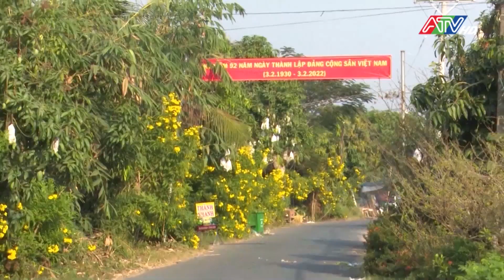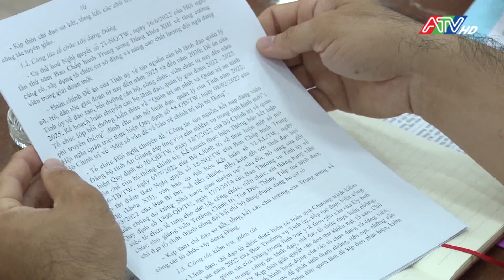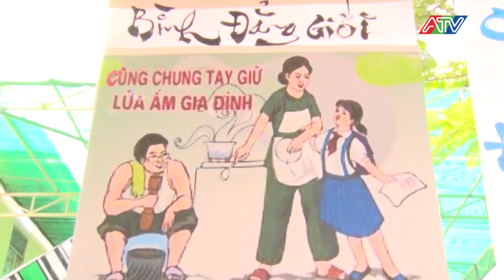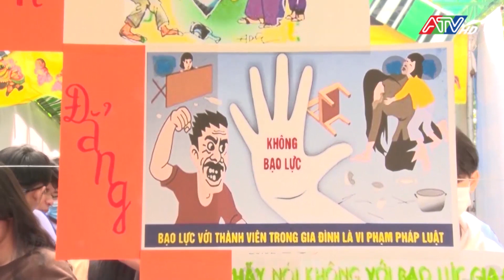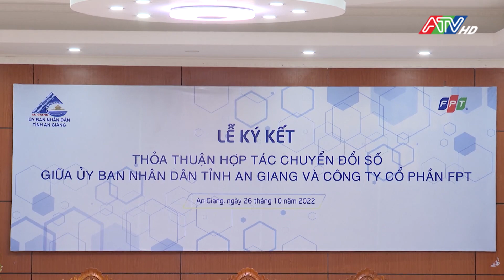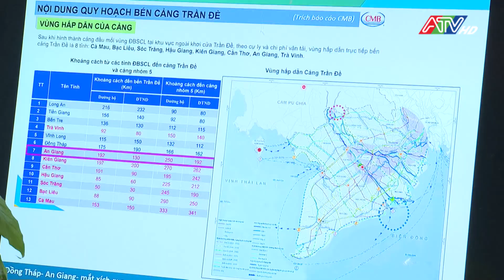Tin tổng hợp ngày 26-10-2022| ATV Tin tức